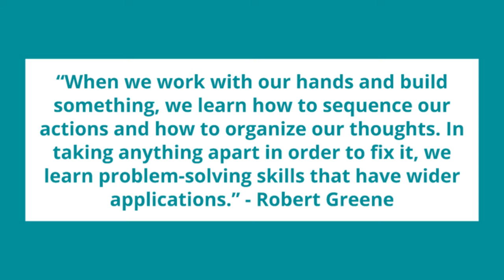4 Hobbies That Build Discipline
🙌 The one habit that will improve your mental health -